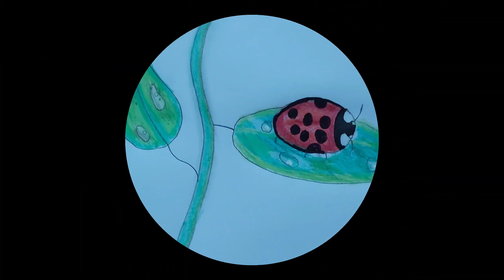How to draw a ladybug in leaf step by step (very easy)